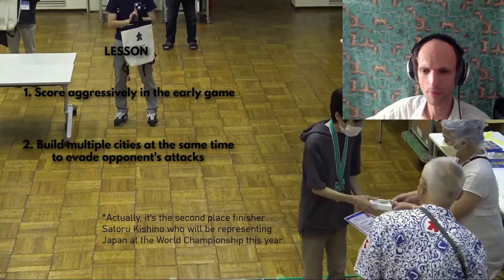Carcassonne Master Breaks Downs Japan Championship Finals 2022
I analyze the final game of the Japan Championship 2022 between Takafumi Mochizuki (pinder_tron on Board Game Arena), who is playing with the red meeples, and Satoru Kishino (3106kun on Board Game Arena), who is playing with the black meeples.

I react to the video footage from TokyoBoardgameChannel's livestream.
I comment on most of the game, but I skipped a few non-decisive moves to make the video shorter. The whole game footage with live commentary in Japanese is available on TokyoBoardgameChannel